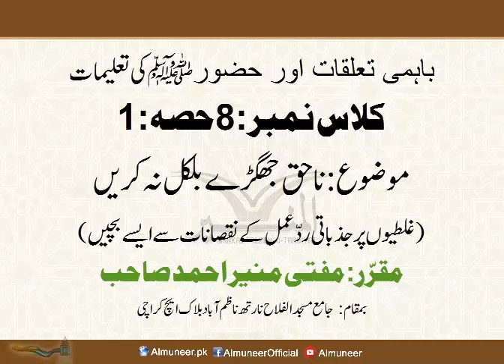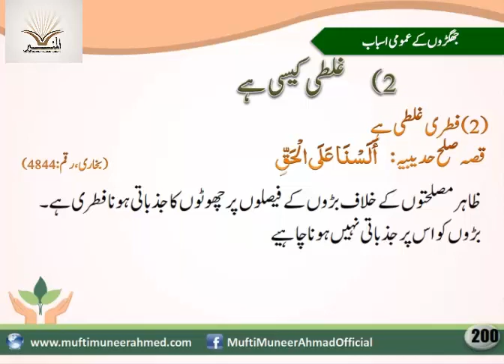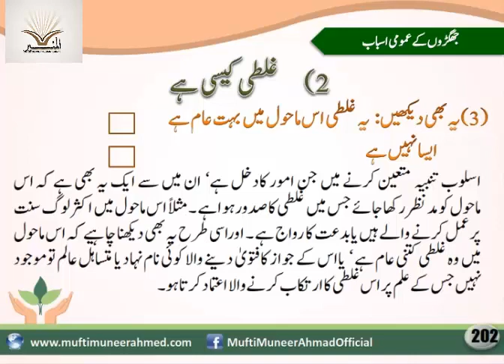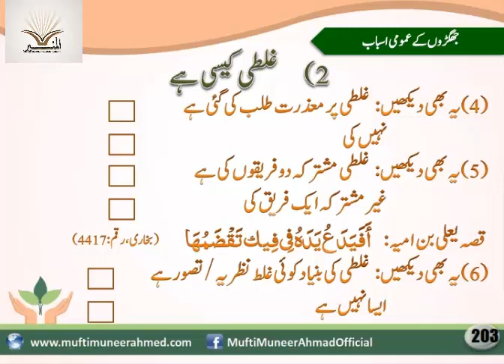Bahami Taalluqat ur Huzoor ki Taleemat class 8 part 1